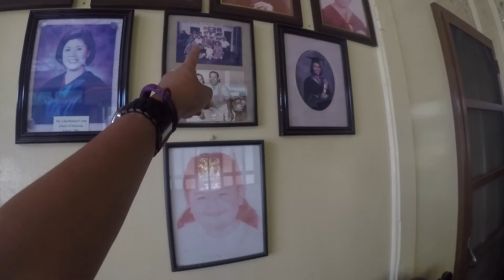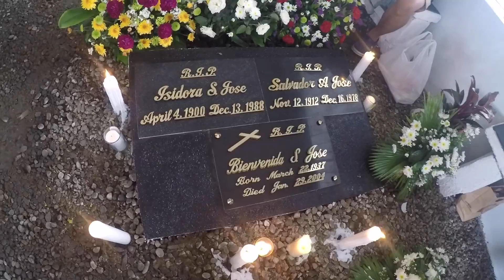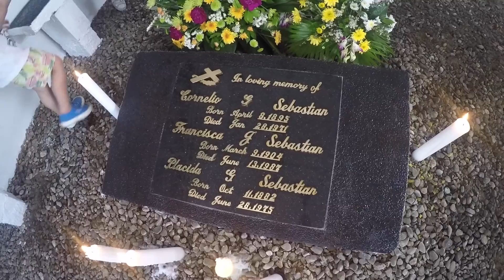All Souls Day - November 1st, 2016